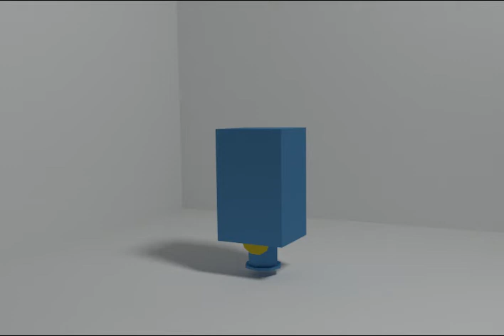arm movement ver 2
I decided to try putting an armature on it and after a bit of tweaking it looks pretty good. Now onto the legs, followed by particle effect, then the hard part starts.